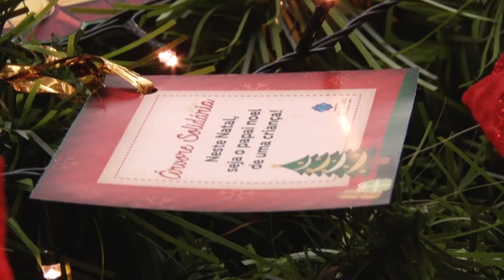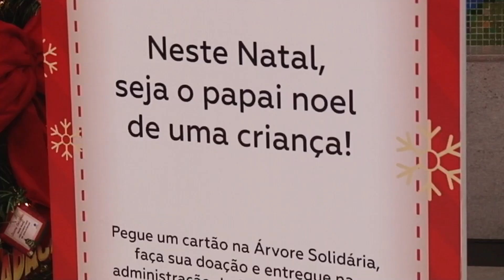Árvore Solidária no Shopping de Rio Claro ajuda crianças atendidas pelo Fundo Social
A campanha segue até dia 24 de dezembro e a intenção é incentivar a população a ajudar quem precisa neste Natal.